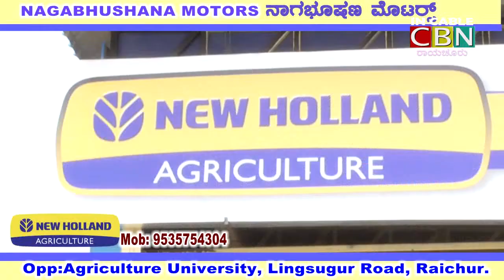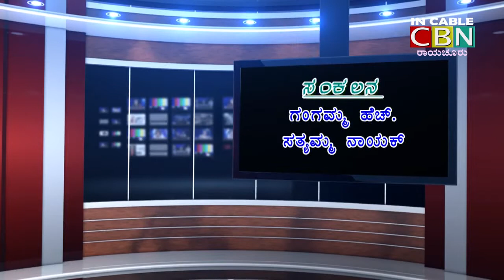CBN News Raichur - 28 -10-18